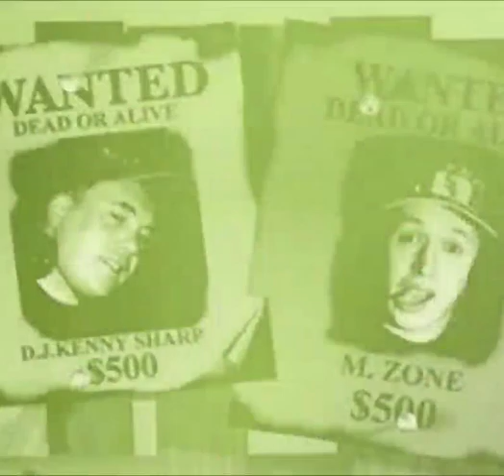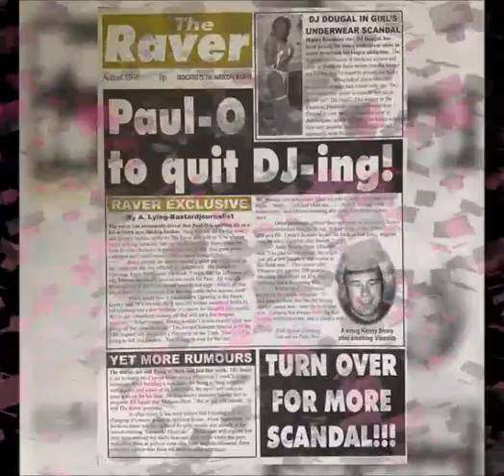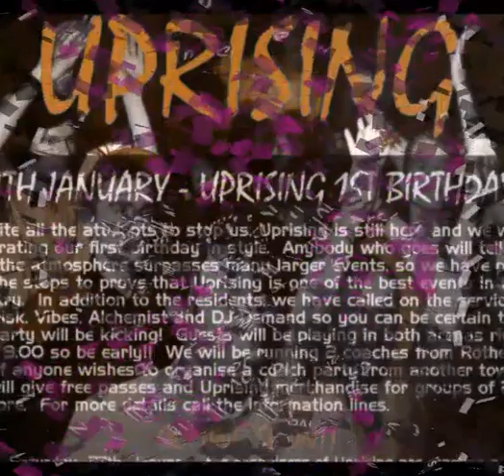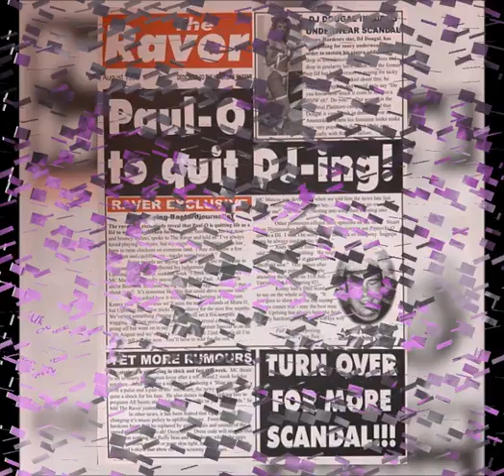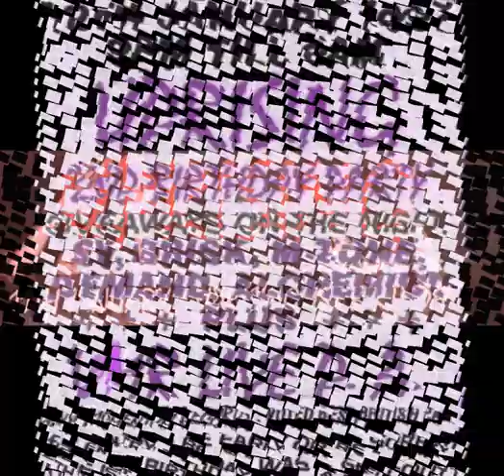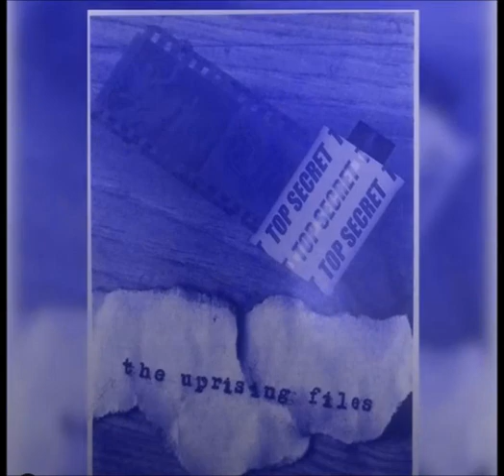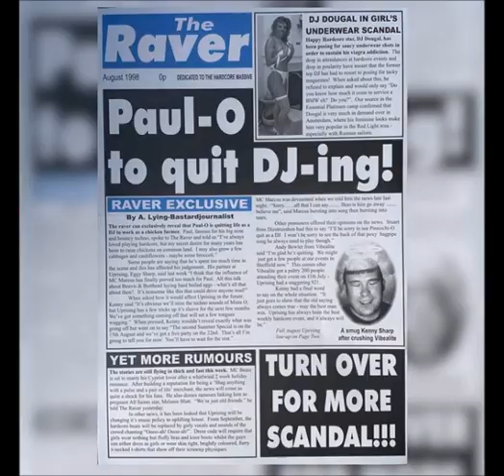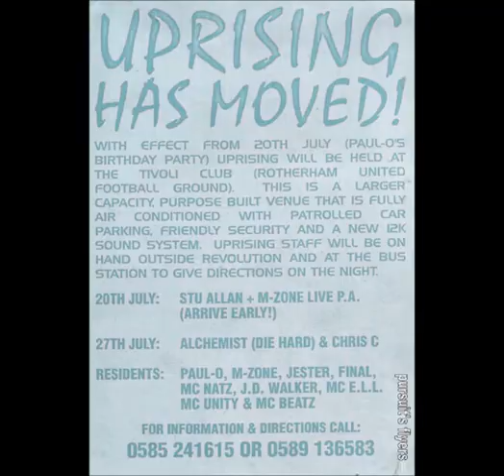UPRISING - DJ CHRIS C 12-10-2005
LINKS TO GET SETS FROM
DIZSTRUXSHON